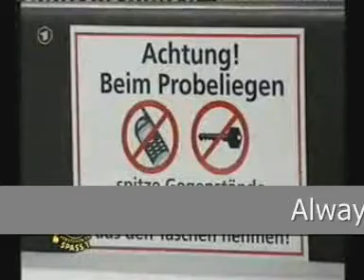English Business Directory for Monaco and Côte d'Azur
Buying or Selling in Monaco or the French and Italian Riviera.
English Business and Service Directory
Riviera Ads
Riviera Advertising
Get Informed before making any purchase of Goods or Services in the South of France Monaco or the Italian Riviera